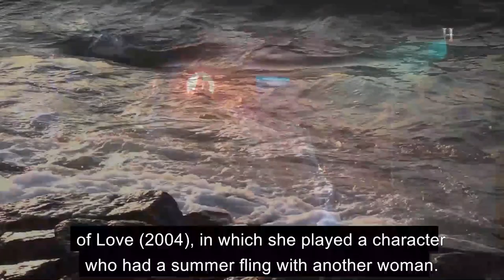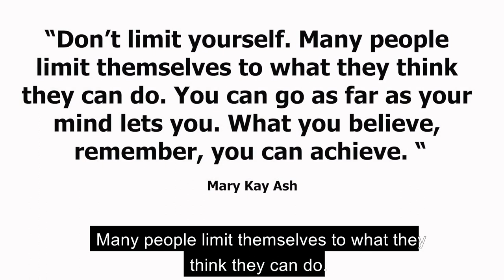THIS is the Best way to Start your Day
Emily Olivia Leah Blunt was born in London on February 23, 1983. She is the second of four children born to joanna, a former actress and teacher, and barrister Oliver Simon Peter Blunt, QC.

At a very young age, Emily became interested in acting.
From the age of seven to 14, Emily struggled with stuttering, which resulted in her peers making fun of her. She later recalled that she was bullied due to the stutter she had as a kid that never really went away.
Emily also later explained that her stutter was genetic and something she had to deal with her whole life — but as a kid, it was terribly hard to live with it.